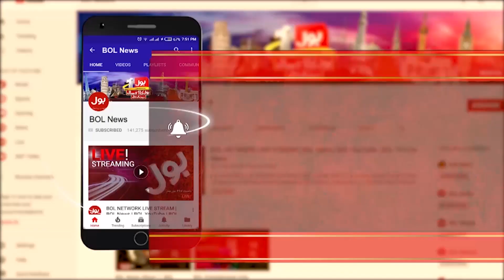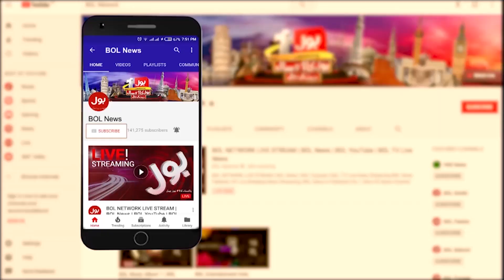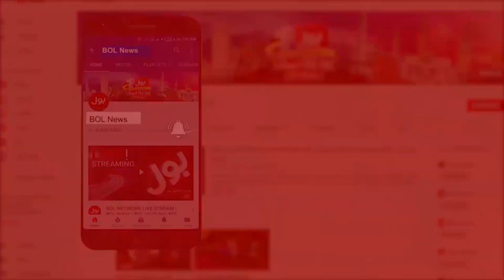PPP and PMLN Left Molana Azadi March | Grand Opposition Alliance Exposed | National Debate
PPP and PMLN Left Molana Azadi March
Grand Opposition Alliance Exposed
National Debate with Jameel Farooqui